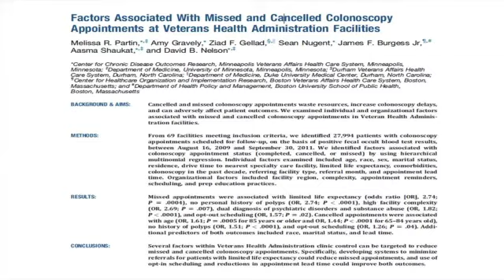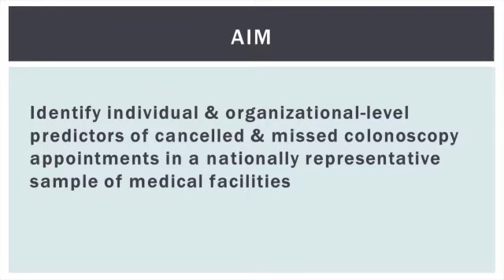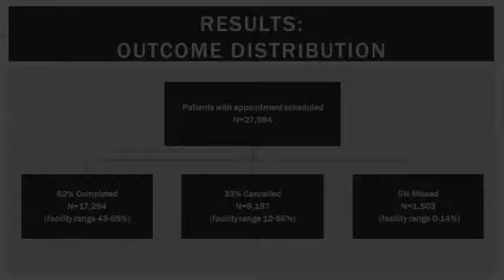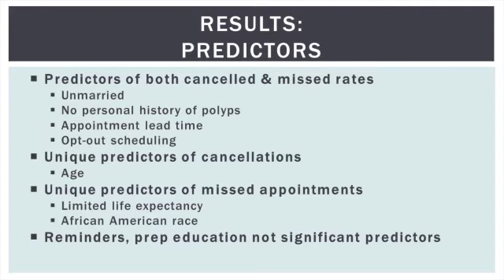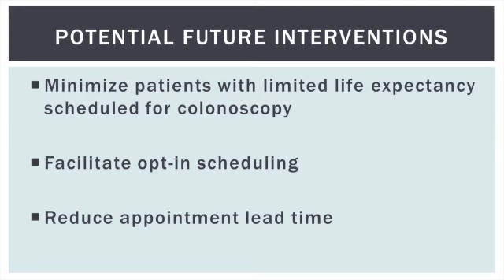Factors Associated With Missed and Cancelled Colonoscopy Appointments at ...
Dr. Melissa R. Partin discusses her manuscript "Factors Associated With Missed and Cancelled Colonoscopy Appointments at Veterans Health Administration Facilities."